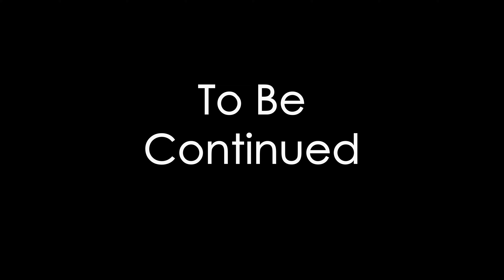Vortex: The Gateway Survival Mode, Nights 1 & 2. A harder mode where you have to protect Mike Pt1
Nights 1 & 2

Playing Vortex: The Gateway Survival Mode. You have to give Mike water, food, and protection. Mike is our injured friend that helped us and now it's our turn.
Goals

-Kill one of each creature (if possible)
-Get all Head Totems
-Survive 50 Days